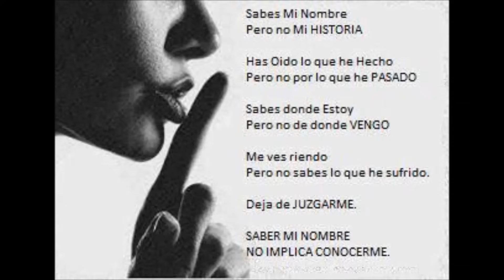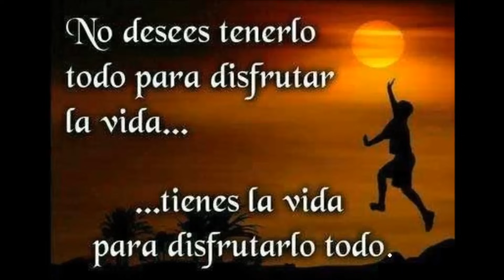La Golondrina INSTRUMENTAL (Mariachi Vargas de Tecalitlán)